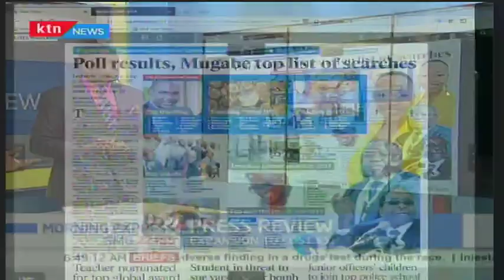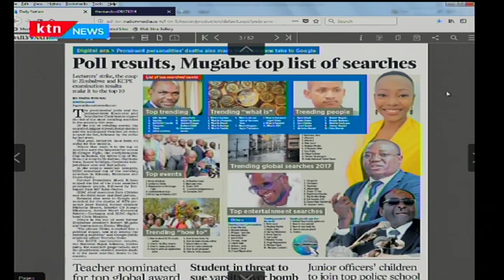Why is Babu Owino silent: Babu and Mugabe top the list of most searched across the borders